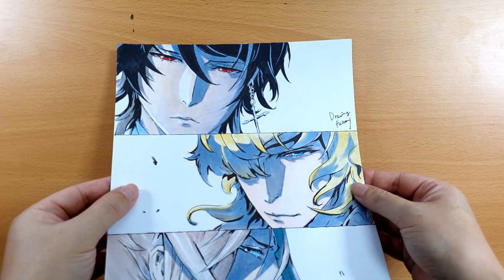Drawing Noblesse | 노블레스 | ノブレス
canson the wall 220g
copic marker